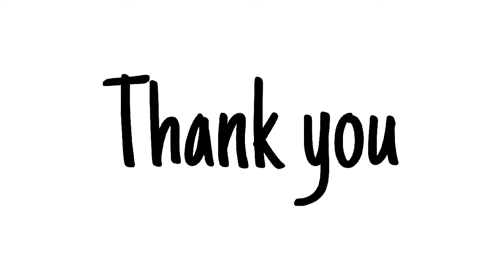How to make wire bonsai tree |DIY wire tree |copper wire tree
This video is about how to make bonsai tree  using waste wires.